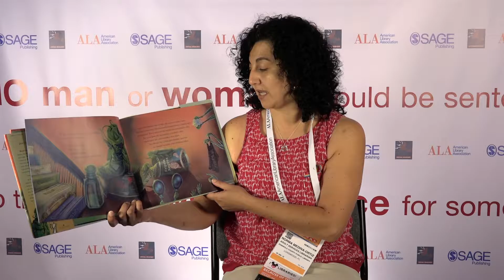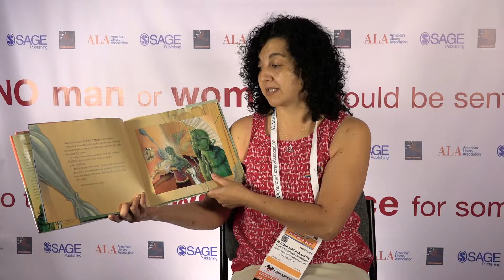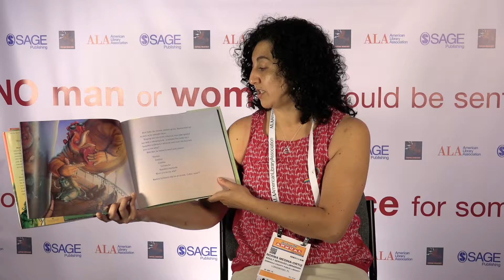Norma Medina-Ortiz for the Banned Books Week 2016 Virtual Read Out!